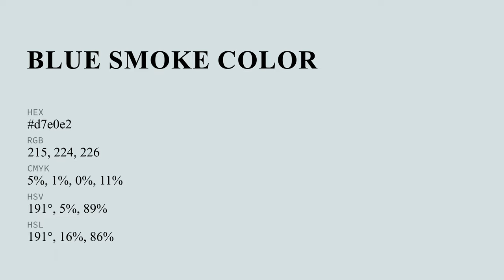Blue Smoke color d7e0e2 hex color - Grey color - Warm color d7e0e2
What color is Blue Smoke ? d7e0e2 hex color - Grey color - Warm color d7e0e2

Hex d7e0e2 Color Code is also known as Blue Smoke color.